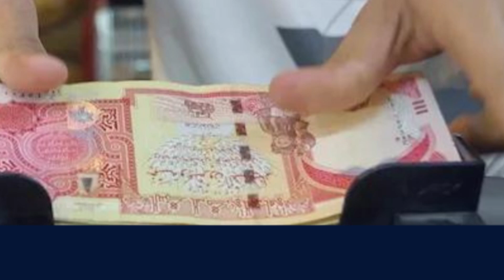iraqi dinar 🔥 Iraqi Dinar Exchange rate exceeds $3.50 🔥IQD News Today 🔥 Latest Dinar Update 2024